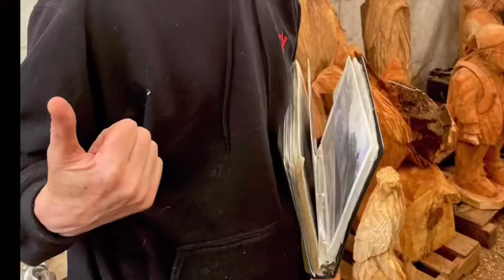cst8 - David Patrick